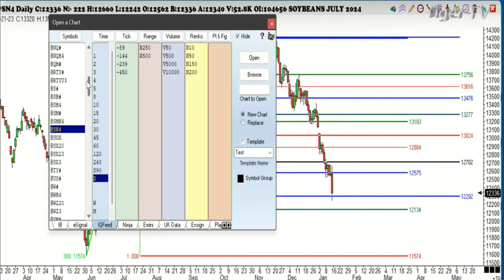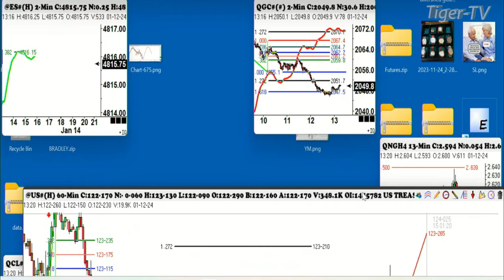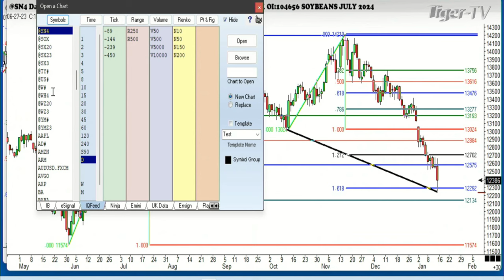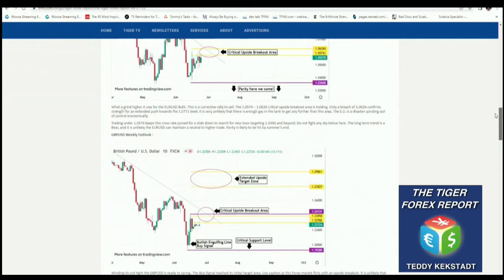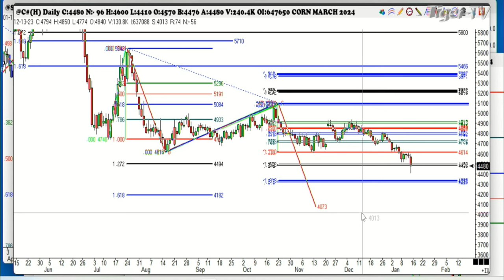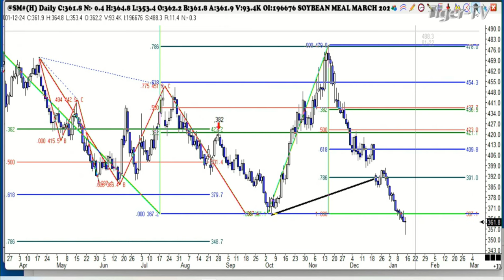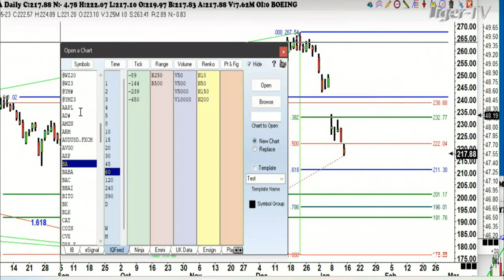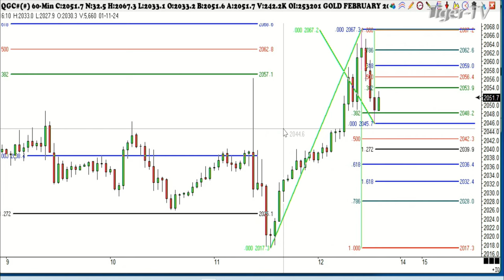January 12th Trade What You See with Larry Pesavento on TFNN - 2024